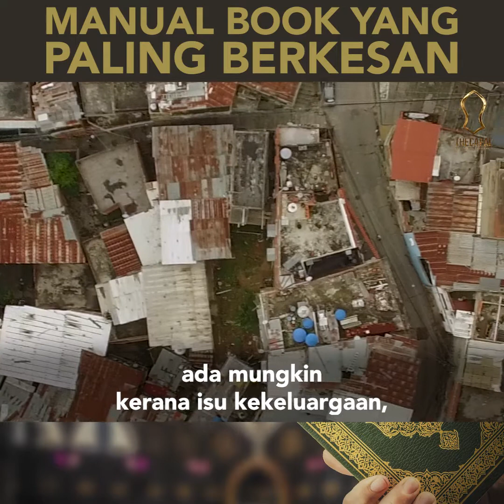Manual Book Yang Paling Berkesan ᴴᴰ | Ustaz PU Amin